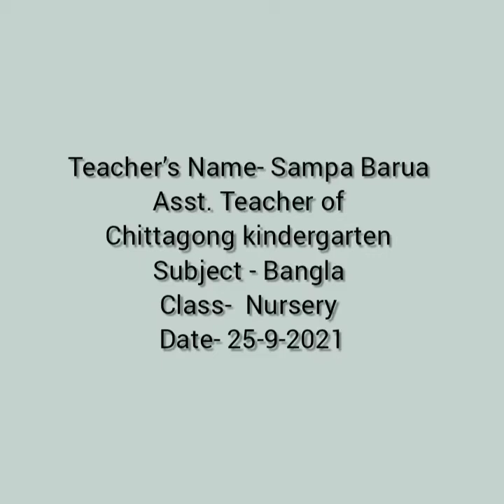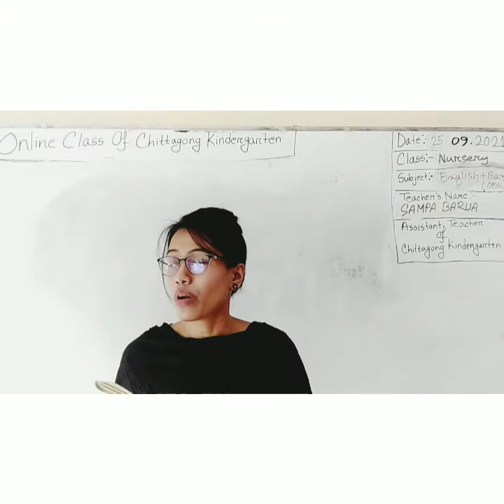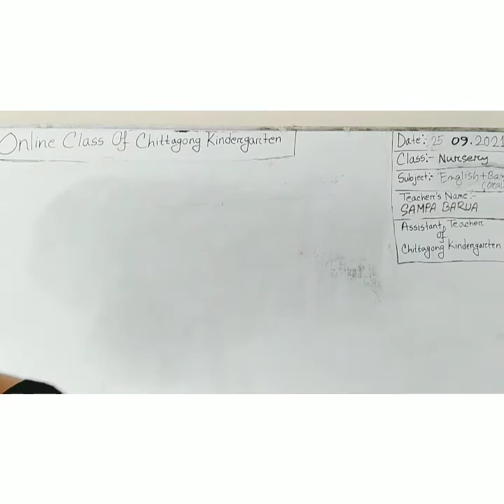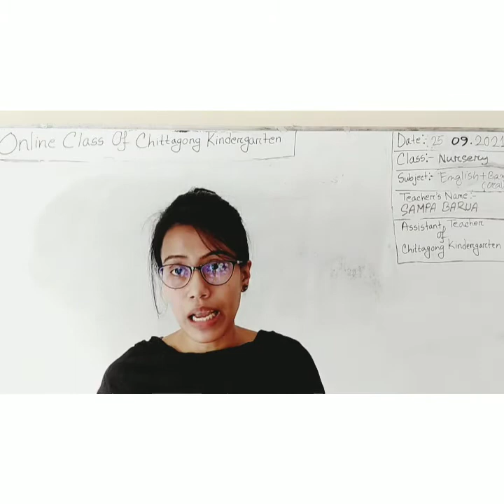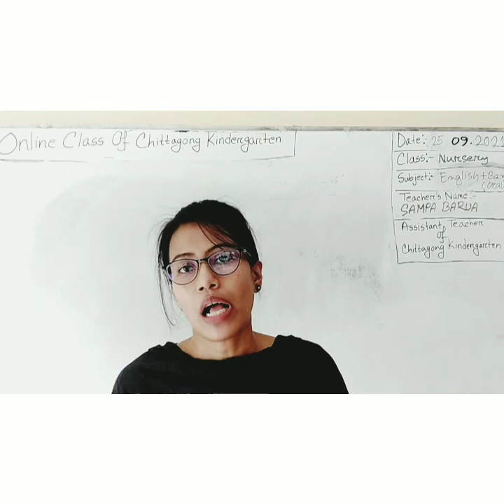25 September'2021 Class Nursery Bangla